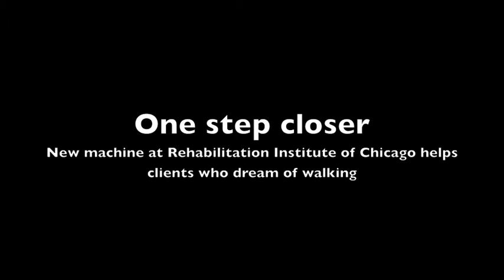One step closer: The Lokomat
The Lokomat, a new rehabilitation device, is helping people like Juanito Zavala, a client at the Rehabilitation Institute of Chicago who has cerebral palsy, get out of a wheelchair and up on their own two feet.